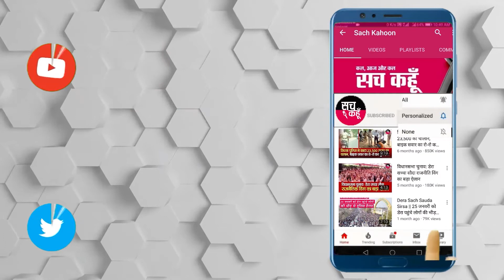ਕਿਸਾਨਾਂ ਨੇ ਕੀਤਾ ਬਿਜਲੀ ਮੰਤਰੀ ਰਣਜੀਤ ਸਿੰਘ ਦੇ ਘਰ ਦਾ ਘੇਰਾਵ